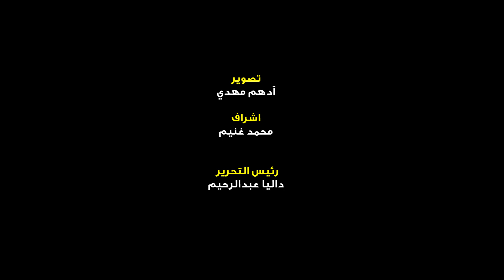بدء صلاة القداس على جثمان المناضل الراجل جورج إسحاق